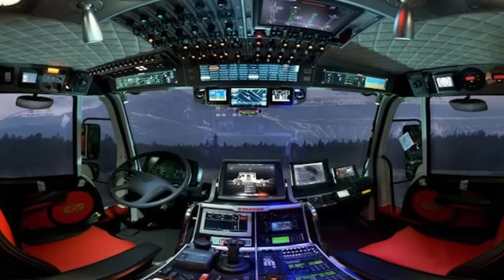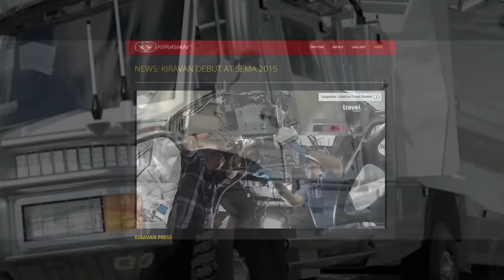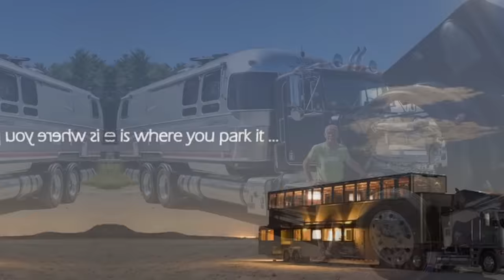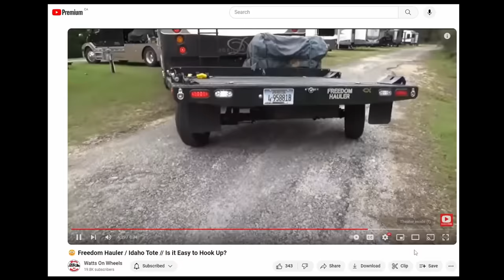RVs Gone Wild! #2 Stupid or Crazy RV setups & catastrophes - RV Fails and Crashes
S3E03 I am always amazed at what RV setups people attempt.   Funny RV's, Awesome custom RVs and MORE Towing Turduckens, this is not to be missed

Check out @WattsOnWheels
Here is their vid on the Idaho Tote

REMEMBER... "Get Busy Living!"

Shoutout to @ford